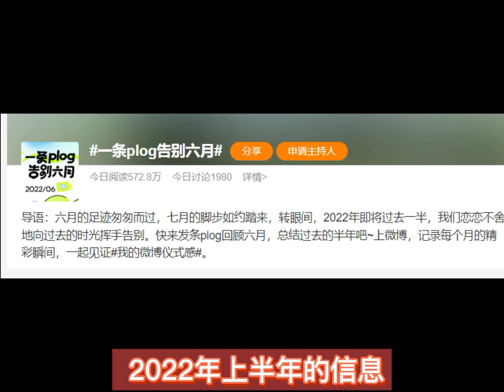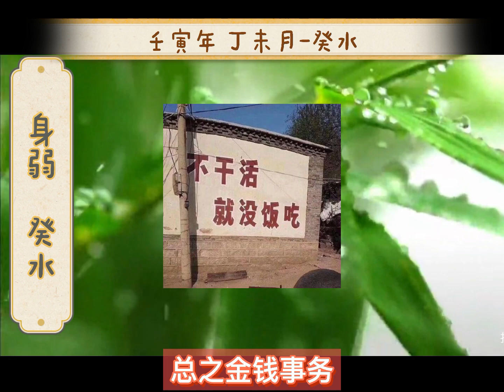壬寅年丁未月🔥（2022.7.8-2022.8.7）八字十天干运势｜南愿教你学八字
☎️需要预约私享服务的（看命盘：八字结合紫薇，起名字，婚姻，感情，事业，财运。择日，风水调整等）有偿 一对一命理咨询 请加【微信：nanyimingli  】 【Line: nanyuan121】 私信联系助理 注明：有偿咨询
欢迎大家点赞👍🏻订阅➕我的频道！

南愿老师简介
职业：命理师/企业家
居住地：海外
人生经历：从小喜欢研究宗教、玄学、东西方哲学、命理。机缘巧合遇到人生里重要的学佛并且懂命理的老师，跟着学习多年。生活中有一半时间都在研究命理，主攻八字。实战多，尤其看过大量企业家朋友八字，包括富甲一方的企业家，上市公司老板，投资人，企业高管，中小型企业家业主，初创企业，深知财富之象和财富之道。

对“易”的态度：作为一个当代女性命理师，深信古老的易学思想需要与当今社会的价值观和发展重新做一个新融合，取其精华，去其糟粕。反对用古人思维里面的男尊女卑，也反对爷爷辈命理师总强调女命主就该更专注在结婚生子。。。我更倾向于像朋友一样，解读你命盘里的资讯，站在你的立场，根据你的意愿，做你的军师，帮你解析建议怎么接着下你生命中的这一盘棋局，让之后每一步落子都更有智慧。

欢迎大家点赞👍🏻订阅➕我的频道！会分享给大家玄学，命理
有偿命理咨询请加微信🧡nanyimingli